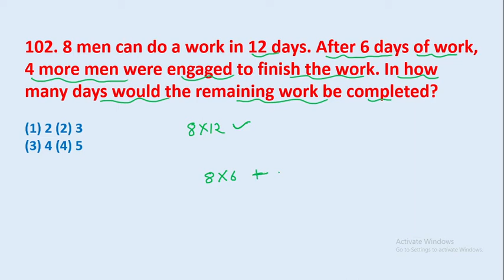102. 8 men can do a work in 12 days. After 6 days of work, 4 more men were .... || edu214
102. 8 men can do a work in 12 days. After 6 days of work, 4 more men were engaged to finish the work. In how many days would the remaining work be completed?
edu214
ram raghuwanshi